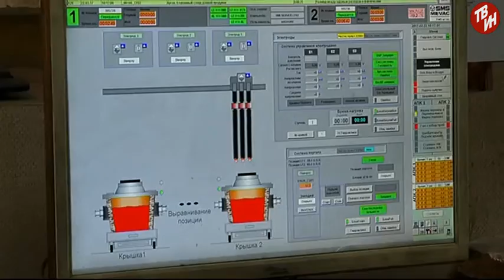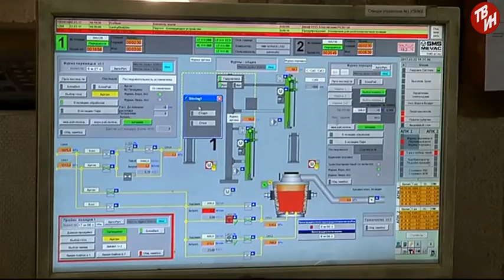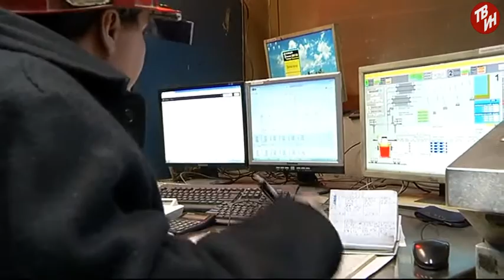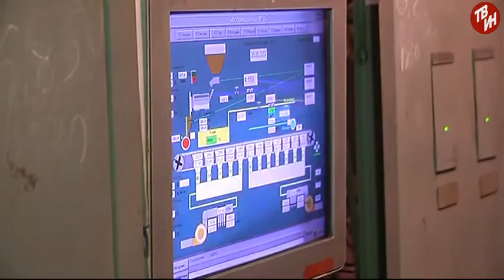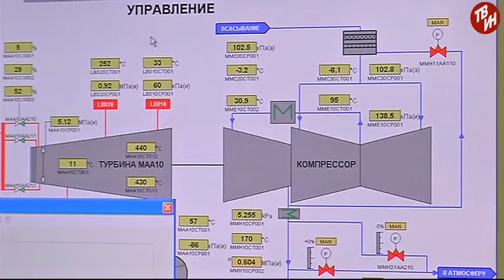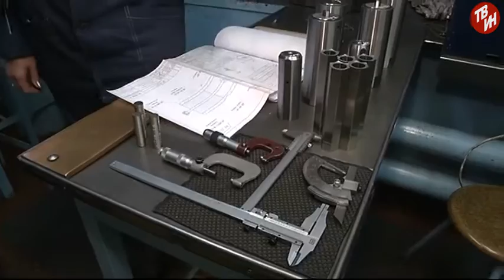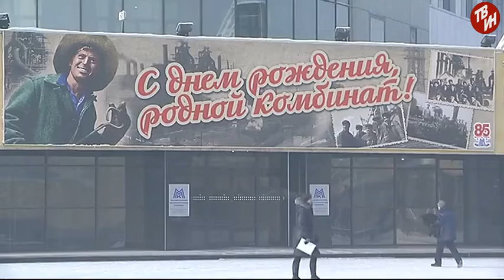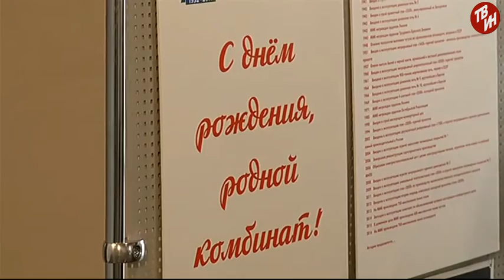ТВ-ММК Весна на улице Кирова